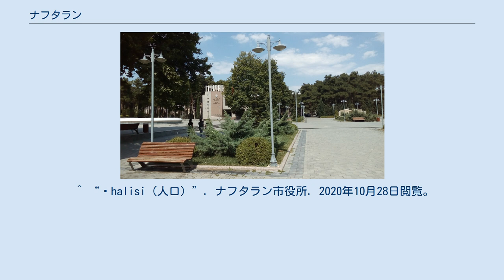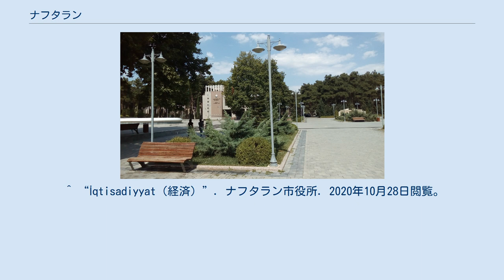ナフタラン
ナフタラン（アゼルバイジャン語: Naftalan）は、アゼルバイジャンの都市。
首都バクーから西に330km、ギャンジャから50kmの地点にある。
同国では著名な療養地で、古くから医療目的の石油が採掘されている。
 行政上は県に属さない特別市のひとつで、ゴランボイ県に囲まれている。
アゼルバイジャンからの分離独立を主張するアルツァフ共和国（ナゴルノ・カラバフ）との「国境」に程近く、2020年ナゴルノ・カラバフ紛争ではアルメニア軍による砲撃で死者が出ている。
 伝わる話によれば古代、キャラバンが衰弱したラクダを湖に置いていったところ、再び訪れた際にはそのラクダが健康になって生き延びていた。
キャラバンは湖の油分に傷を治す治癒能力があることを知り油を郷土へ持って帰った。
いつしかこの不思議な油が採取できる湖とその周辺は「油のある地域」という意味でナフタランと呼ばれるようになったという。
12世紀に詩人ニザーミーが、13世紀にはマルコ・ポーロが、それぞれナフタランの油について言及している。
 1868年にドイツ企業がナフタランで石油の採掘を行った。
ナフタランの石油は燃えなかったためガソリンといった用途には使うことが出来なかったが、治療能力に目を付け薬用として研究を進めていった。
そうして開発された「ナフタラン軟膏」は治癒能力が評価され、本国のドイツだけでなく欧米諸国や日本など世界中に流通するほど人気を博した。
日露戦争では、日本軍の医療袋から瓶一杯に詰めたナフタラン軟膏が見つかっている。
 1967年4月28日に市へ昇格。
アゼルバイジャン独立後は原油を使った療養風呂で世界的に有名となり、2019年には国内外で約4万人もの人がナフタランを訪れている。
 ^ “Naftalan Şəhər İcra Hakimiyyətinin başçısı（市長の紹介）”. ナフタラン市役所. 2020年10月28日閲覧。
 ^ “Əhalisi（人口）”. ナフタラン市役所. 2020年10月28日閲覧。
 ^ “Coğrafi mövqeyi（地勢）”. ナフタラン市役所. 2020年10月27日閲覧。
 ^ “【アルメニアがアゼルバイジャンを攻撃】　アゼルバイジャンの民間人2人がさらに死亡”. トルコ国営放送 (2020年9月29日). 2020年10月27日閲覧。
 ^ a b “Tarixi（歴史）”. ナフタラン市役所. 2020年10月28日閲覧。
 ^ “原油風呂で療養、「とても気持ちいい」 アゼルバイジャン”. AFP通信 (2019年4月12日). 2020年10月28日閲覧。
 ^ “İqtisadiyyat（経済）”. ナフタラン市役所. 2020年10月28日閲覧。